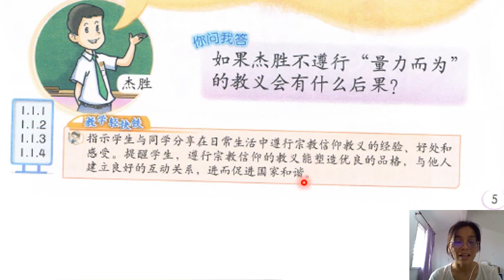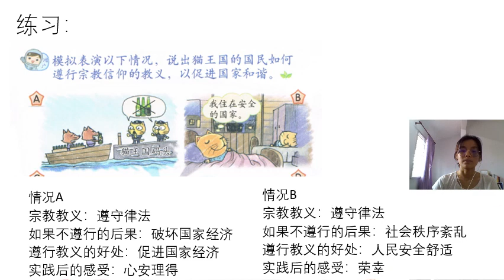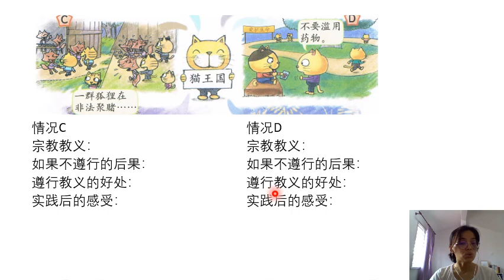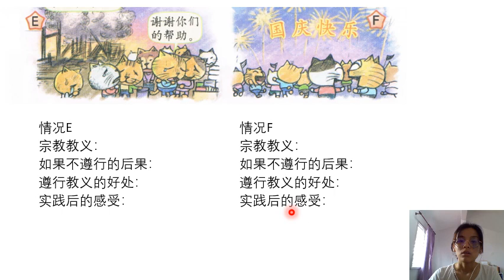PM t6 齐来遵行宗教教义 第二课